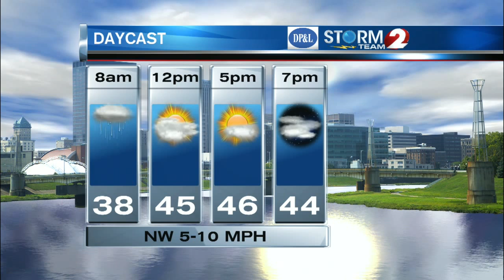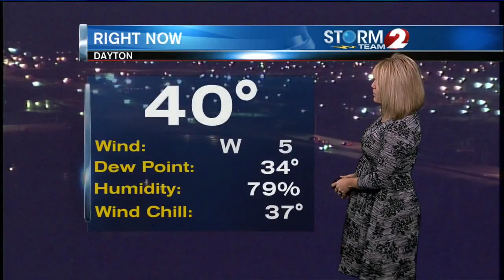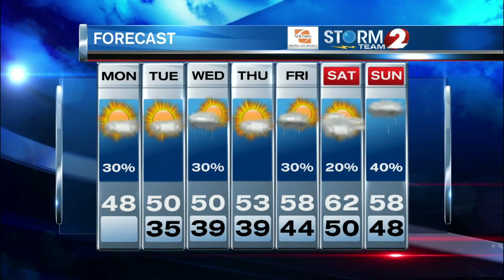AM Forecast 12-7-15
Morning shower, then dry & cool afternoon...